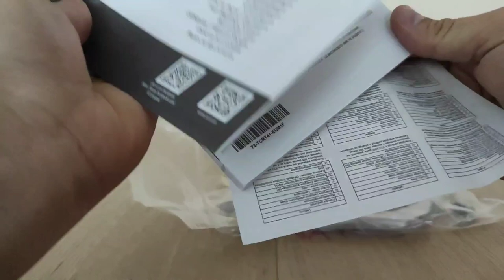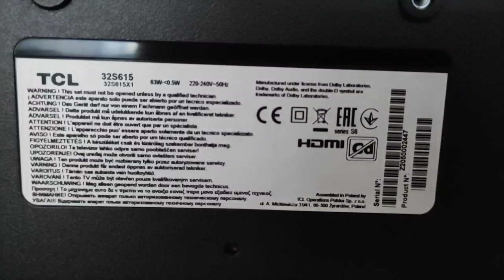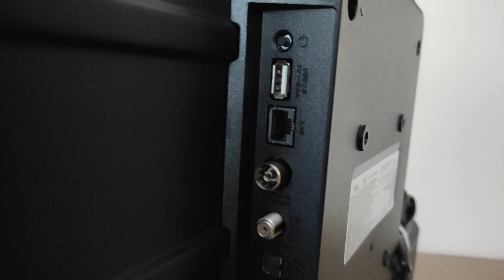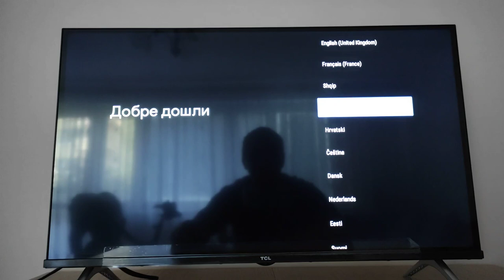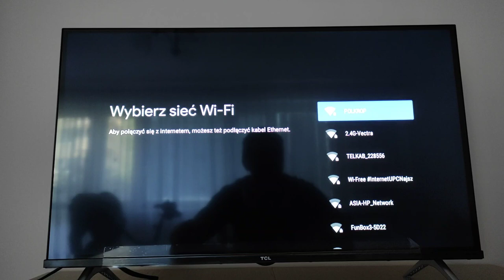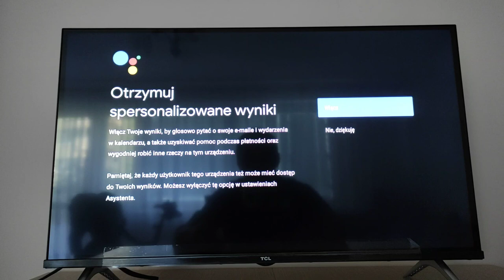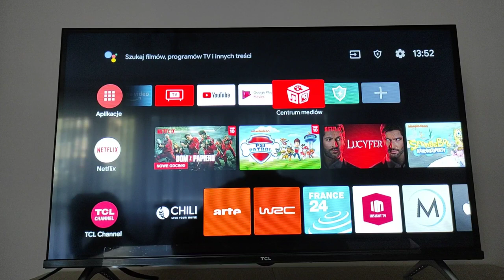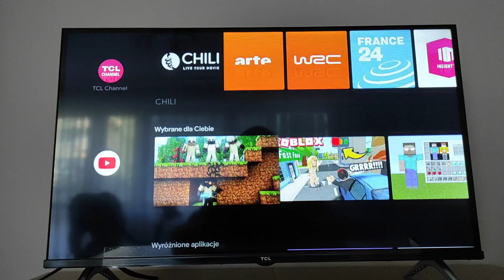TCL Android TV 32S615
32S61 TCL to połączenie wysokiej jakości obrazu, funkcji inteligentnego zarządzania i streamingu ulubionych kanałów ze smukłym i subtelnym designem. 32 cale dają Ci komfort umieszczenia go niemal w każdej domowej przestrzeni.

W tej serii doświadczysz jakości, którą oferuje rozdzielczość HD, a płaski ekran zapewni efekty wizualne wymagającym fanom kina i klimatycznych programów.

Seria TCL 32S61 TCL to Smart TV oparty na systemie Android, który oferuje Ci dostęp do ukochanych aplikacji, tj. Netflix, czy Youtube. Ponadto telewizor jest wyposażony w Google Home i dostęp do sklepu Google Play, otwierając szeroką gamę Twoich ulubionych aplikacji.

Jest to idealna oferta dla osób szukających atrakcyjnych cenowo ofert, nie rezygnując przy tym z wysokiej poprzeczki walorów jakościowych.

Spis treści:
0:00  - Intro
0:17  - Przedstawienie TV
0:36   - Rozpakowanie
2:11  - Prezentacja telewizora
4:01 - Pierwsze uruchomienie
8:25 - Pokazanie menu
10:16 - Pożegnanie

Rodzaj ekranu D-LED
Przekątna ekranu (cal) 32
Przekątna ekranu (cm) 81.28
Zużycie energii w trybie czuwania (W) 0.5
Rozdzielczość obrazu 1366 x 768
Format HD HD
Format obrazu 16:9
HDR tak
Kontrast Statyczny: 3000:1
Jasność (cd/m2) 220
Czas reakcji (ms) 6.5
Kąt widzenia (stopnie) 178/178
Smart TV tak
System smart Android TV
Tuner DVB-T2, DVB-S2, DVB-C, analogowy
System dźwięku 2.0
Moc głośników (W) 10 (2x 5)
Liczba głośników 2
Dekodery dźwięku Dolby Audio
Pozostałe parametry dźwięku Tryby dźwięku: standardowy; kinowy; muzyka; mowa; własny
Odtwarzane formaty
Muzyka: MP3; WMA; AC3
Zdjęcia: JPEG; PNG; BMP; GIF
Wideo: H.265; H.264; MPEG1/2/4; WMV; VC1; VP8; VP9; (1080P)
Menu Wyświetlane na ekranie
Konfiguracja Wielojęzyczne menu
HDMI 2
USB 1
Wi-Fi Wi-Fi b/g/n
Wejście PC HDMI (możliwość podłączenia PC)
Wyjście słuchawkowe tak
Wyjście cyfrowe audio 1x Optyczne
Pozostałe złącza Wejście A/V